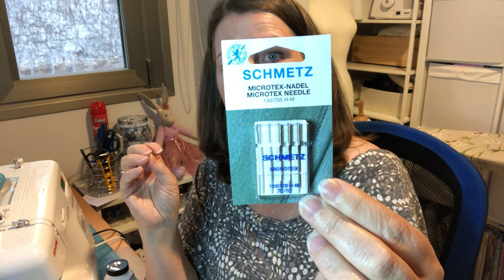Cashmerette Upton Dress - Sewalong - Part 5 - Bodice (Princess Seams)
Finally, we get to start the main event! In this video I put together the princess seam bodice and add the waistband. I talk about how to pin, how to sew and how to clip your seams before pressing for success.

For my Upton dress I chose View A with a princess seamed sleeveless bodice (from the Expansion Pack) with a pleated skirt but no pockets. I fully lined the dress and underlined the bodice with silk organza. I also added a waist stay to the dress to prevent stretching out in that area.

This is a really straightforward sew but with the addition of the extras mentioned above I hope you agree that it really elevated the finished dress.

Fabric from Sewing B in Stapleford, Nottingham, England
Sewn at my home in Benahavís, Málaga, Southern Spain

I sized down into a size 12 (Originally I'd calculated that I was a size 14 shoulders and arm, to a size 16 waist and hips. I was also an  E/F cup size. As this fabric was very lightweight and floaty I made a 12/14 in the video but will make a straight size 12 in this weight fabric in the future. For a more structured fabric I would start again at the size 14 as I feel the heavier fabric will need a larger size.

I'm happy to answer any questions and hope you enjoy this sewing journey with me.